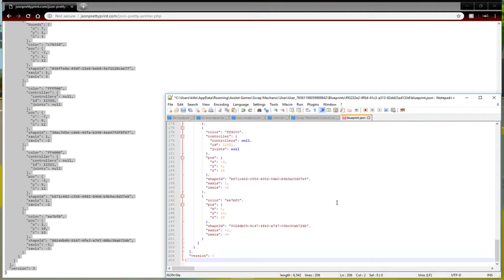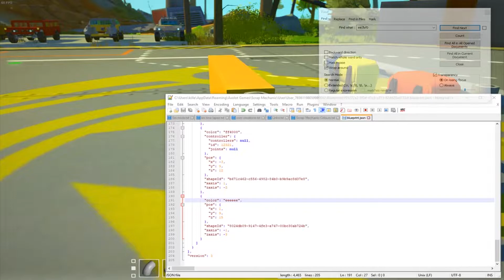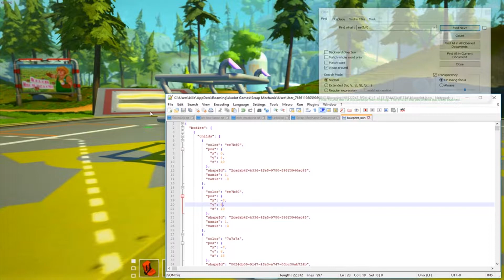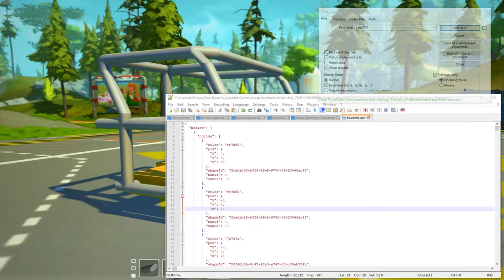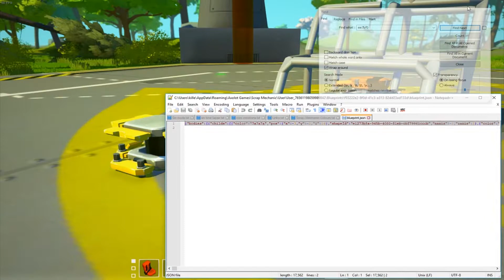Scrap Mechanic | Building A New Buggy | Part 1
Ben Tarnowski
N.M Customs
Xandru Warhall
Tanner Lauritzen

Intro/Outro Song: Andru - Love Runs Out

[My PC

Corsair H60
16GB RAM
GIGABYTE Nvidia Geforce GTX1070TI
Corsair CX750M
Asus P8H61 R2.0
Gigabyte GC-WB867D-I
ST1000DM010-2EP102
WDC WD10EZEX-00WN4A0
WDC WD1003FZEX-00MK2A0

Acer X223w (X3)
Pioneer SX-315
Pioneer S-FCRW2500 (x2)
Philips HTS3371/3372 (X3)
JVC 4TH order 8" subwoofer (X2)
PolkAudio DSW PRO 500

Fanatec GT2
Fanatec CSR Pedals
Fanatec Clubsport Shifter
Dell Keyboard
Souris Gaming BWG66
SONY CUH-ZCT1U (with TrueFire-FLEX)
Logitech c270